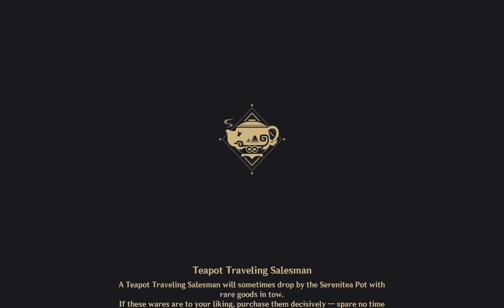Genshin Impact LISA's NEW LIBRARY LAYOUT Serenitea Pot Tour